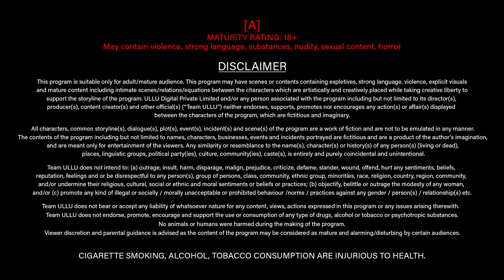Video Calling I Hotspot I ULLU Originals I Tamil Official Trailer I Releasing on 16th November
Abhinav, a young lad is having the best time of his life chatting with a beautiful girl online. As they both get friendly, the girl strips for him on a video call and Abhinav couldn't control satisfying himself, unknown that his video call is been recorded. Reality hits hard when the girl blackmails him for his indecent video. How will Abhinav convince his father to rescue him out?

VideoCalling - Hotspot . Releasing on 16th November